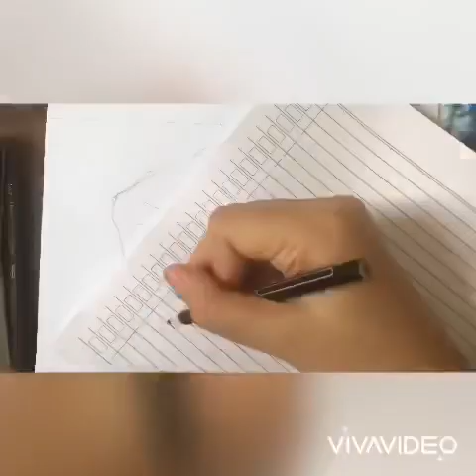10 year old drawing BTS V in Dynamite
Drawing BTS V in Dynamite

Real time drawing: 4 hours
Material:
Faber-castell color pencils
Grebel color pencils